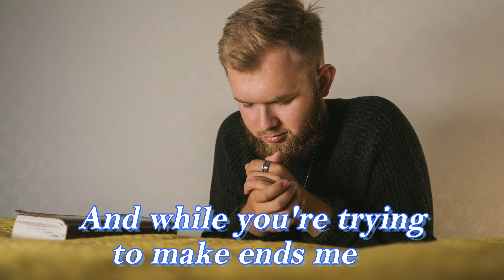Declare God's Word | Inspirational Daily | Daily Devotion and Motivation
1 Kings 22:14

And Micaiah said, “As the Lord lives, whatever the Lord says to me, that I will speak.”

Declare God's Word Over Your Circumstance,
Speak The Word Of God,
Turn Your Cares Into Prayers,